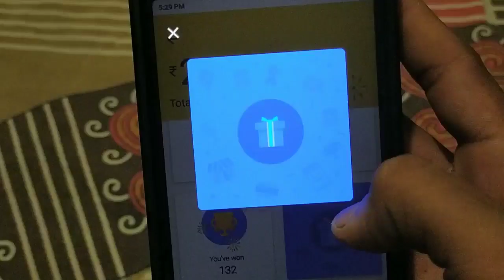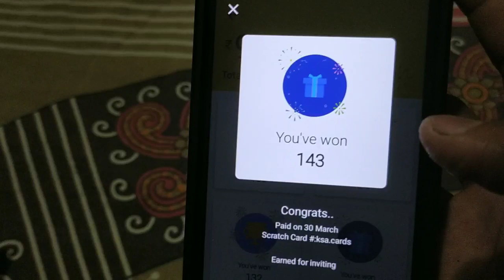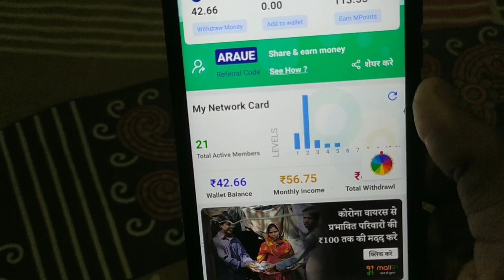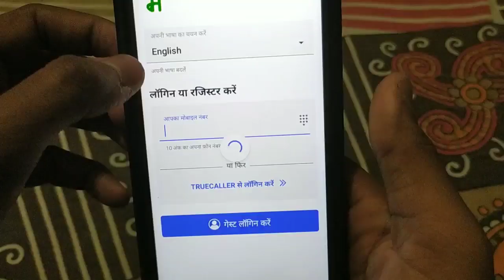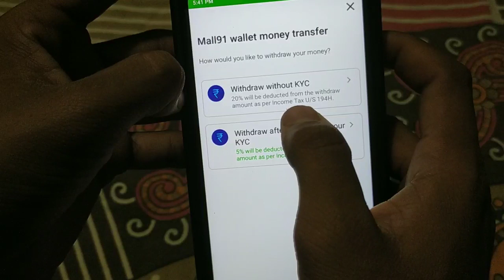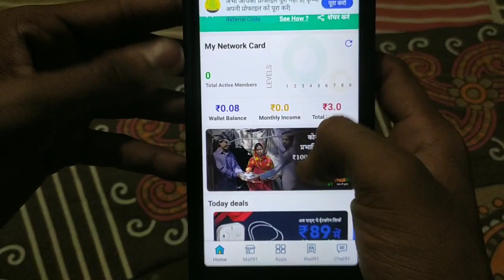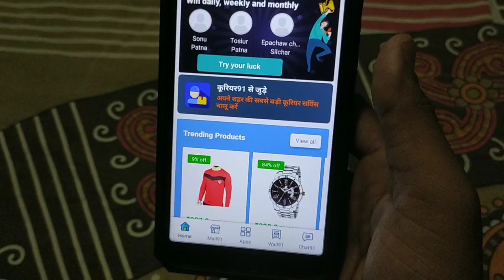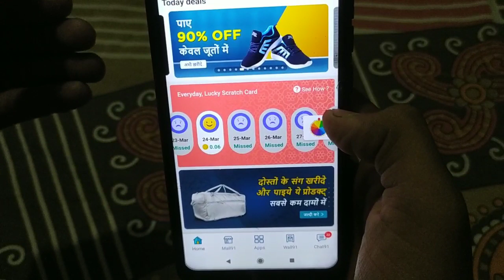Google Pay।New Scratch Card।Sab Ka Bap Offers March & April ।LifeTime Earning।₹500 Par Day। Bank➡🏛️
Agar Aap Lifetime Ghar Baithe Bank & Paytm Cash➡️🏛️ Kamana Chahte Ho To
Is App Ko Download Karen:-⤵️

Jyada Jankari ke liye Sign up Kaise Karen Doubt Clear Karne ke Liye is Video ko Jarur Dekhen:-⤵️

15 Level Tak Income Milega Jaldi Kijiye Nahin To Jindagi Bhar Pachtaoge

🧐And Search Telegram ⤵️
TECHTECHNOOFFERS 🤗

💰 Agar Aap Daily PayTM Cash Kamana Chahte hai to Nichhe diye Gaye Application ko Daily Use Kijiye

1⃣ App Name  :- Videobuddy

👉 Sign Up Bonus :- 50Rs

2⃣ App Name :- Rozdhan

👉 Per Refer 5Rs Instant
👉 50Rs Sign Up Bonus

♨️ REFER CODE :- 005SPC

3⃣ App Link :- V Clip

4⃣ App Name :- VidStatus

👉 Per Refer 8Rs Instant

5⃣ App Name :- Minijoy

👉 Per Refer Up To 39Rs
👉 Sign Up Bonus 10Rs

♨️ REFER CODE :- LQPE2Z

6⃣ App Name :- Zupee Gold

👉 Sign Up Bonus 10Rs Instant
👉 Per Refer 10Rs Instant

♨️ REFER CODE :- 9xbchnq

7⃣ Website Name :- Paybox

👉 Sign Up Bonus 50Rs Instant

👆👆Upar Diye Gayi Sabhi App Ko Download Kijiye and Daily Unlimited PayTM Cash Kamaiye Sabhi Application Instant PayTM De Rahi Hai So Loot Fast

Youtube Trending Teg